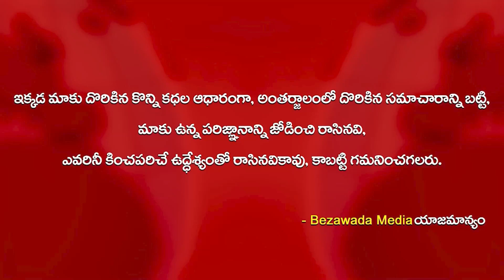కోడలి తో గన్ పార్క్ వద్ద KA Paul || KA Paul Gran Eantry at Gun Park || Bezawada Media